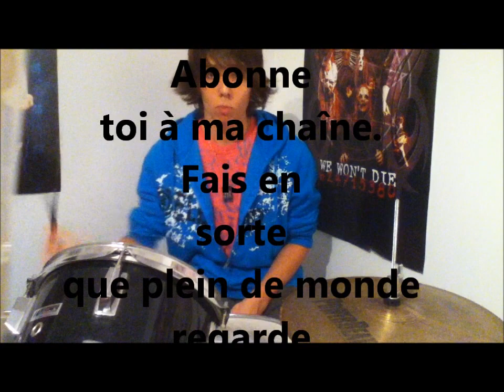L'intimidation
Lien du morceau jouant durant la vidéo
Wake up - Wiz Khalifa